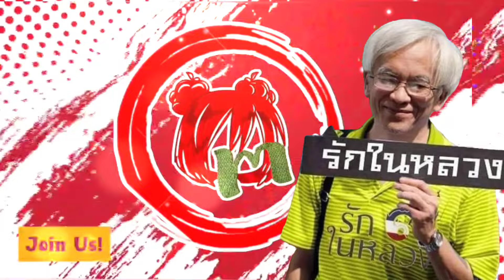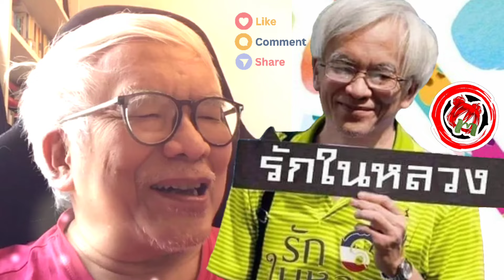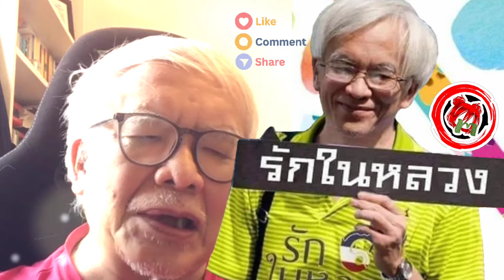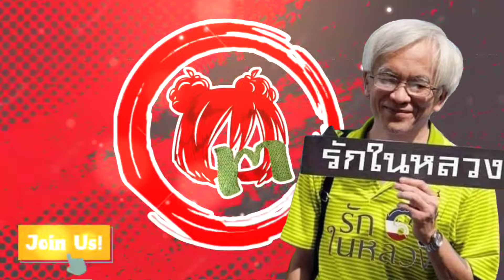มี่อัพ© ครบ 10ปี รปห. คสช. เหตุลี้ภัย สศจ-เจียม กลับมาเคลื่อนไหว ไหนใครว่าตัวปลอม-แอดมิน เลอะเทอะ!